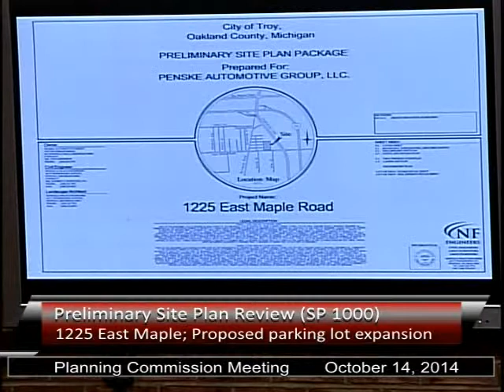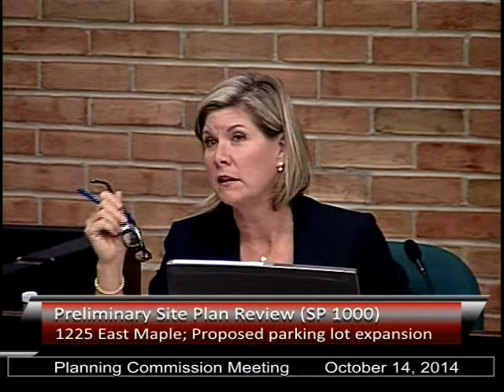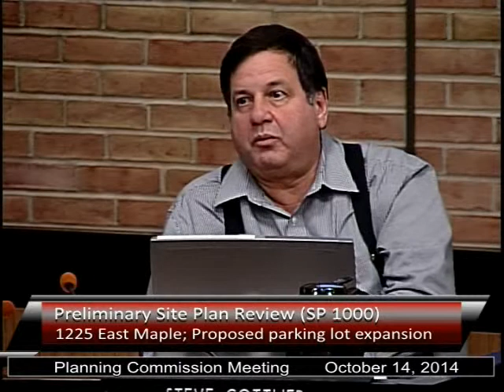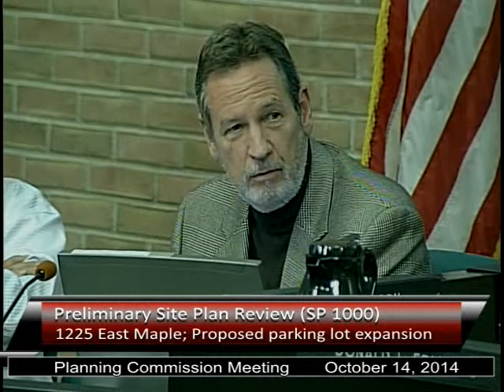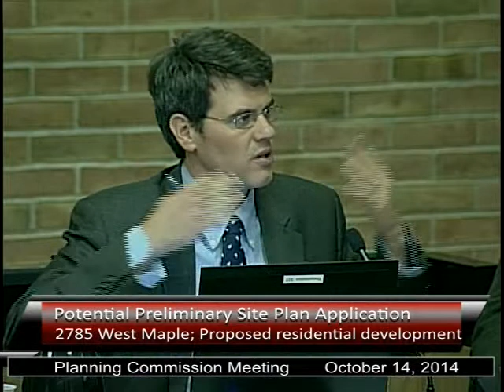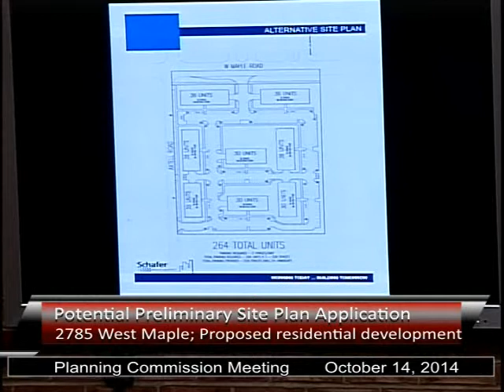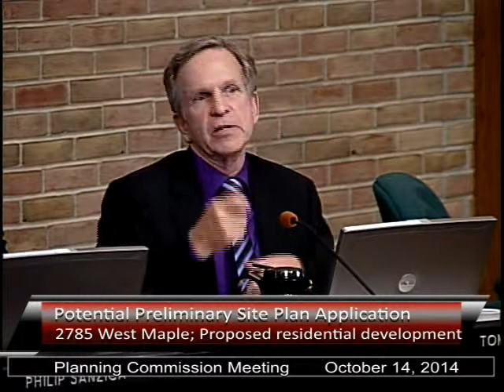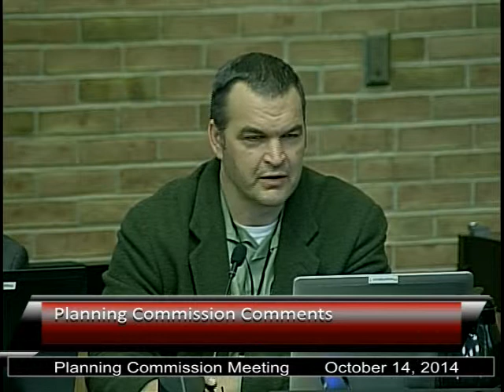Planning Commission Meeting October 14, 2014